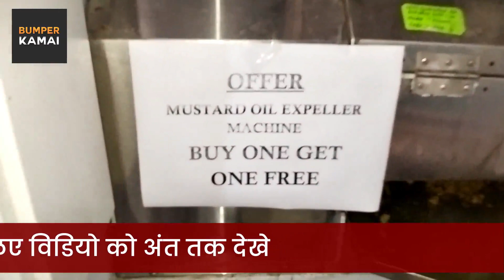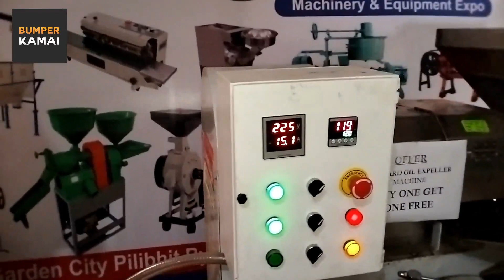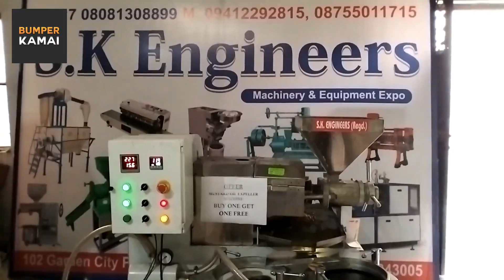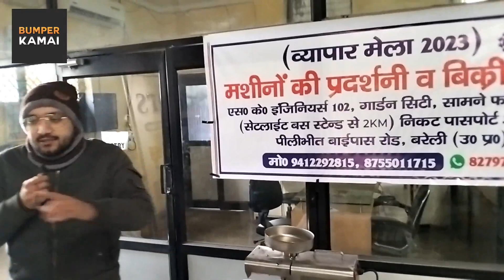हर महीने की कमाई 2 लाख, ये मशीन पर मिलेगा 1 लाख की छूट | New Business ideas | Business ideas 2023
kam paise mein kaun sa business karen
high profitable business in india

अपने बिजनेस के विडियो डलवाने के लिए हमें मेल करें

आपके किसी भी प्रकार के बिज़नेस लोस और प्रॉफिट आदि के लिए चैनल और चैनल पे दिखाए गए लोग जिम्मेदार नहीं होंगे

हमारा मकसद सिर्फ आपको आगे बढ़ाना है न की आपको नुकसान पहुँचाना

इस चैनल में दिखाए गए सभी वीडियो नेगेटिव सोच रखने वाले, अपनी किस्मत को कोसने वाले और जिंदगी पर अफ़सोस करने वालो के लिए बिलकुल नहीं है
ऐसे लोग हमें न देखे !
ये उनके लिए है जो अपनी कड़ी मेहनत और ऊँची सोच रखते हुए जिंदगी में कुछ मुकाम हासिल करना चाहते है